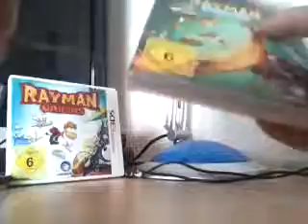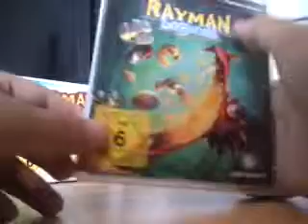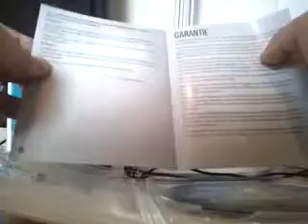Unboxing: Rayman Legends PS3